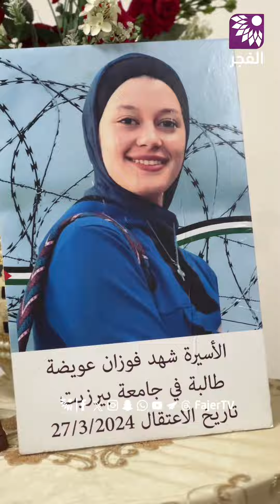والدة الأسيرة شهد عويضة تتحدث عن ظروف ابنتها اعتقال ابنتها في سجون الاحـ.ـتلال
تلفزيون الفجر | "لما نشغل التدفئة بتذكرها كيف مدبرة حالها"